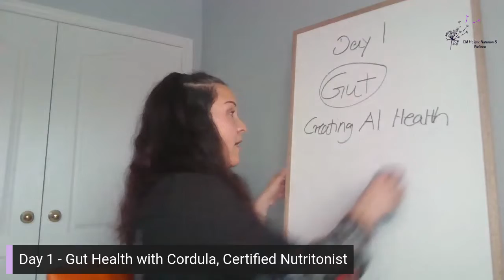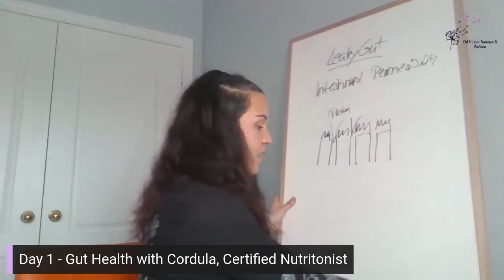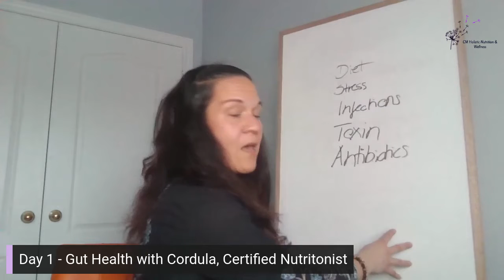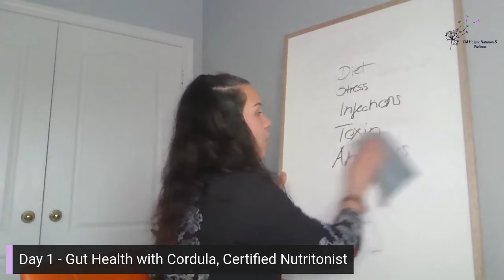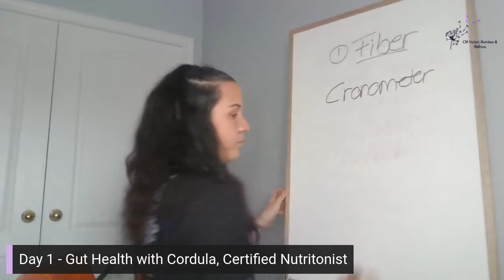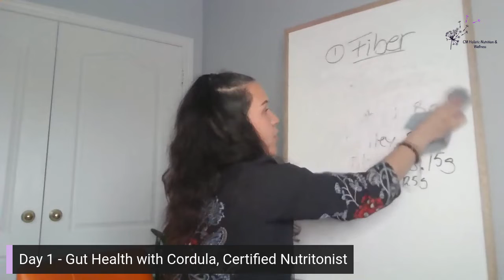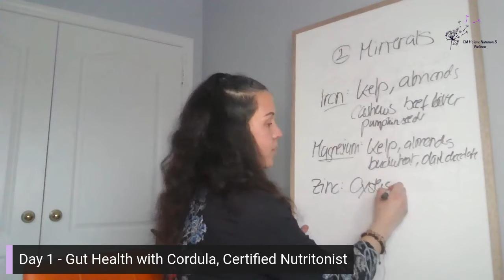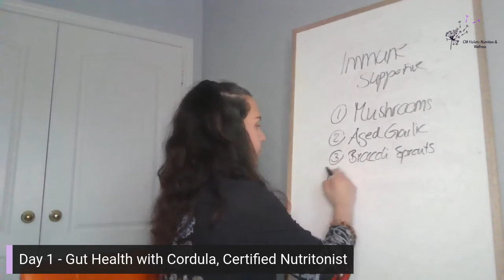Day 1 Gut Health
Dropping the Eliminating Foods for Eliminating Symptoms Narrative